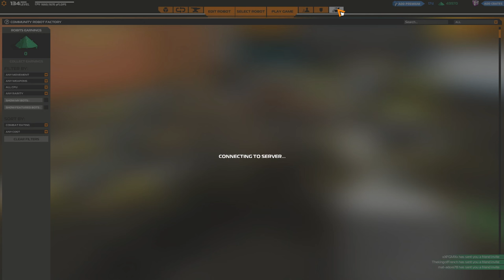[F2P] Robocraft - Ep. 287 [FR]